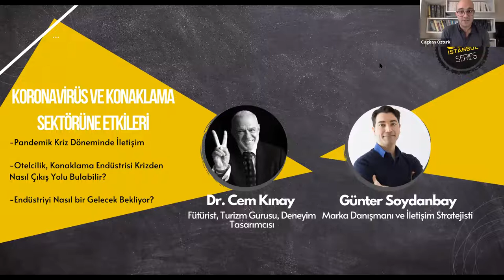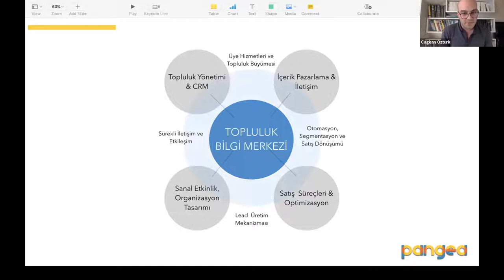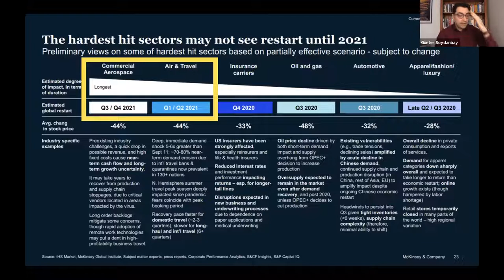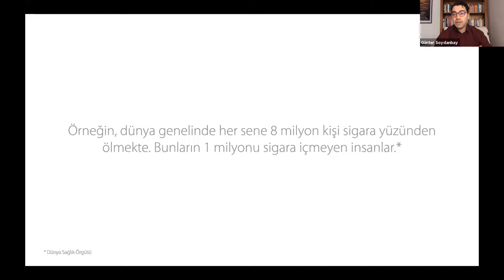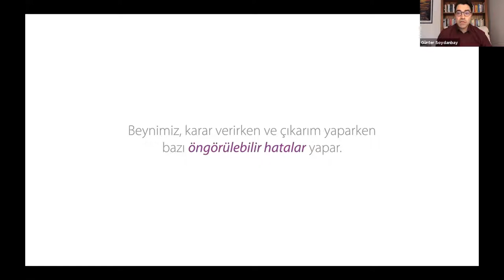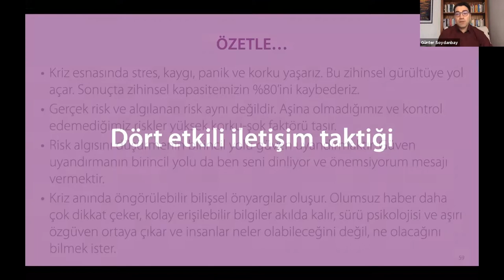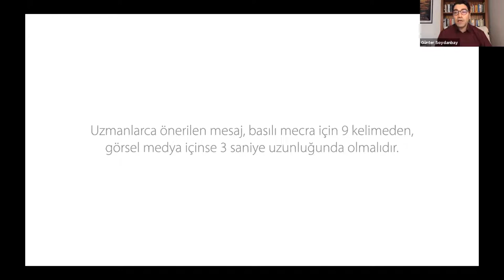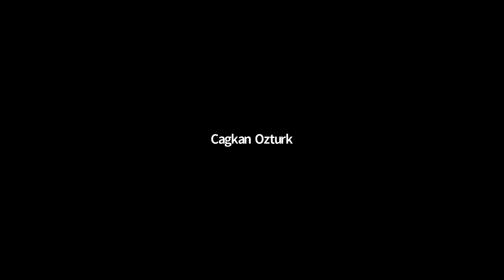oneistanbul Series 'Koronavirüs Krizi ve Konaklama Sektörü'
ONE ISTANBUL Series ilk online etkinliği Günter Soydanbay ile kriz döneminde etkili iletişim teknikleri sunumuyla başlarken , Dr. Cem Kınay ile Ferda Kert kriz sonrasında turizm sektörün geleceğini sohbet havasında geçen oturumla sona erdi.